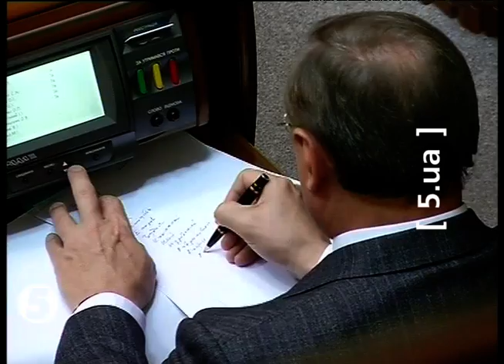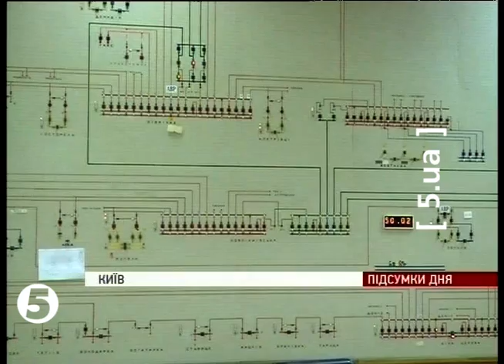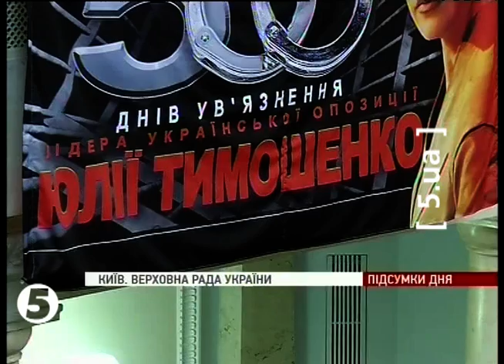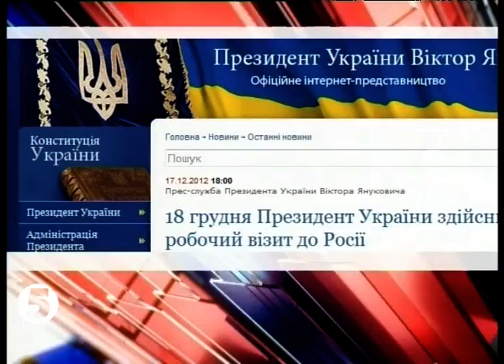Час. Підсумки дня - 18.12.2012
ТЕМИ: 1. КІНЕЦЬ СВІТЛА 2. НЕРОЗМИТНЕНИЙ ВІЗИТ 3. РАДА: ЧАС ВІДПОЧИВАТИ
Верховна Рада: час відпочивати. Не особливо напружувалися депутати VI скликання в останні місяці своєї роботи. Збираючись раз на тиждень аби підтримати потрібні владі законопроекти. Гідними наступниками виявилися і обранці VII скликання. До Нового року парламентарі зустрінуться у сесійній залі лише один раз - аби поділити комітети. На початку січня допитають новий уряд. І...роз'їдуться відпочивати до 5 лютого. Більше того - голова регламентного комітету Володимир Макеєнко пропонує обранцям і далі збиратися в стінах на Грушевського за крайньої потреби: раз на тиждень. І голосувати за обрані документи. Решту часу регіонал закликає проводити в комітетах і, на чому особливо наголошує, - в округах. Де потрібно вести діалоги з виборцями та покращувати життя регіонів. Щоправда, як свідчить досвід попередніх скликань, небагатьох депутатів бачили за роботою в цих самих округах. Як відреагує перезавантажена рада на пропозицію біло-блакитних і чому робочий графік депутатів так не схожий на робочий графік українців, які обрали цих самих депутатів відстоювати власні інтереси? На ці запитання у студії ЧАСу спробують відповісти представники всіх політичних сил, які подолали виборчий бар'єр. Ваші коментарі та пропозиції до наших гостей чекаємо на сторінці програми.